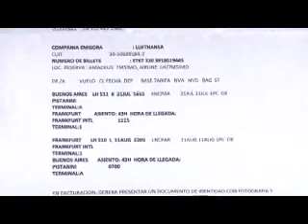web JOSEFINA OLIVA JOSE GONZALEZ OLIVA VIAJARA AL MUNDIAL